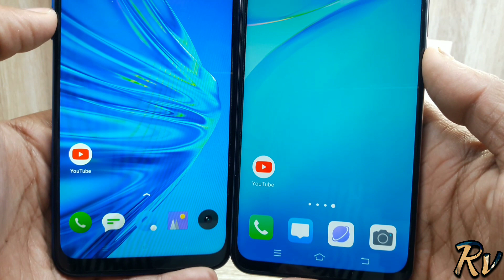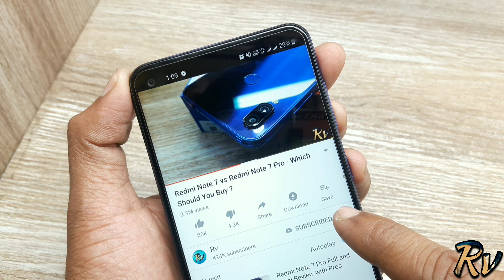Vivo Y19 vs Realme 5 - Which Should You Buy ?